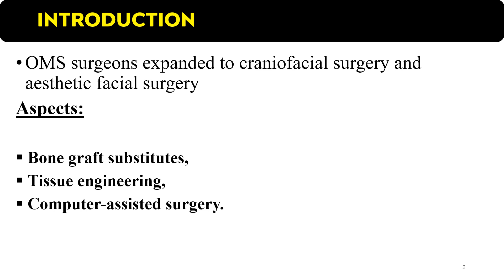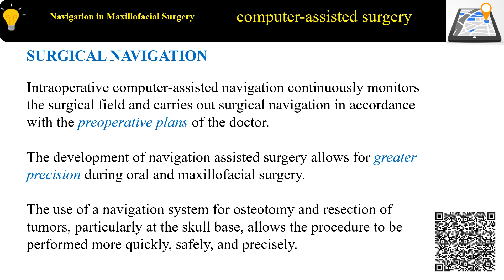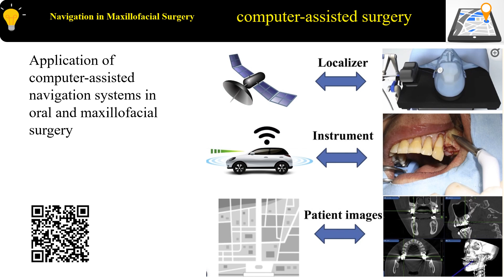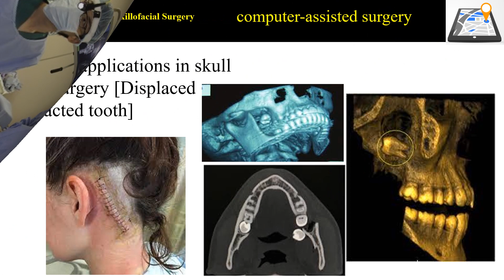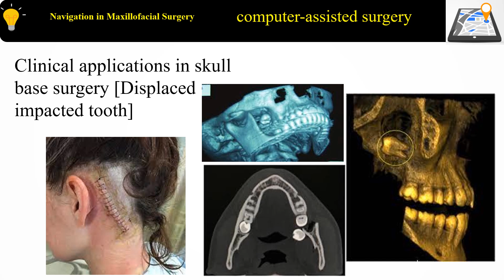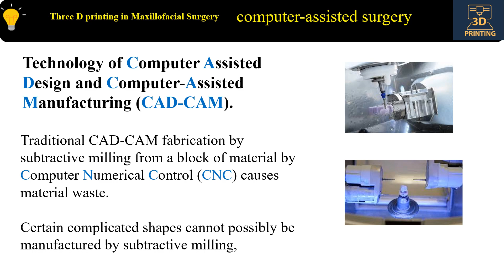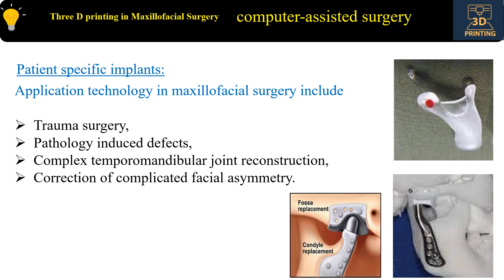New trends in maxillofacial surgery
Recent advances in the field of maxillofacial surgery